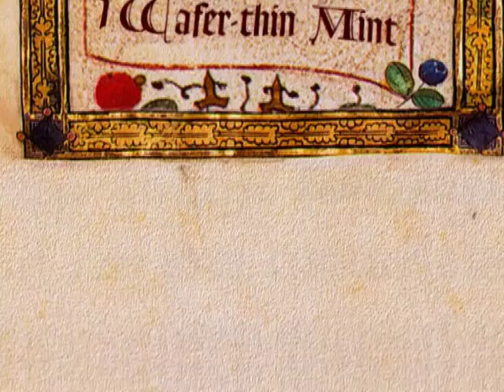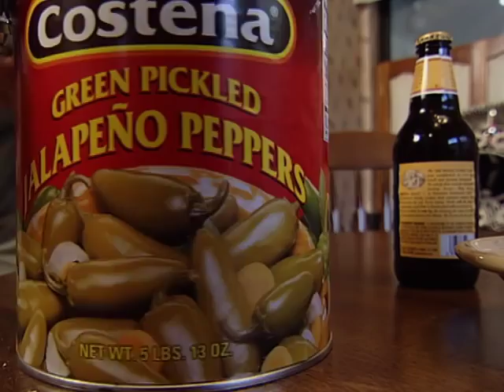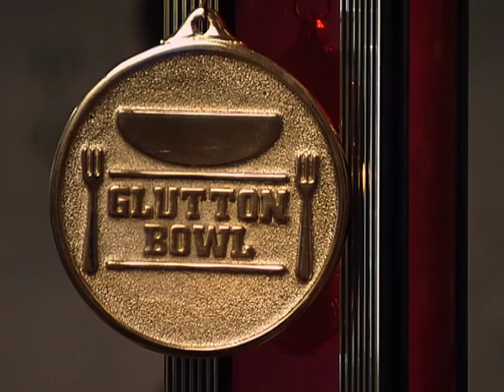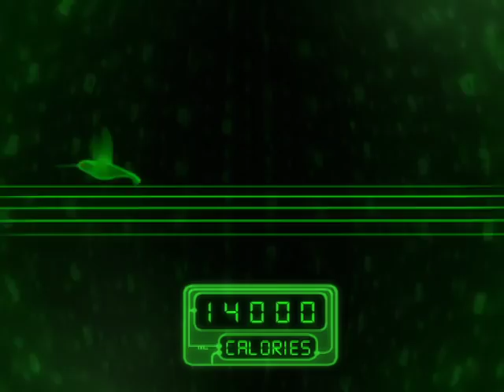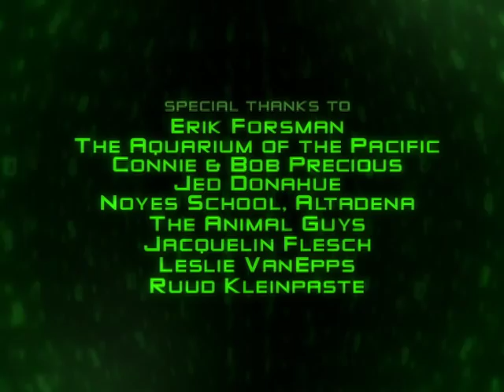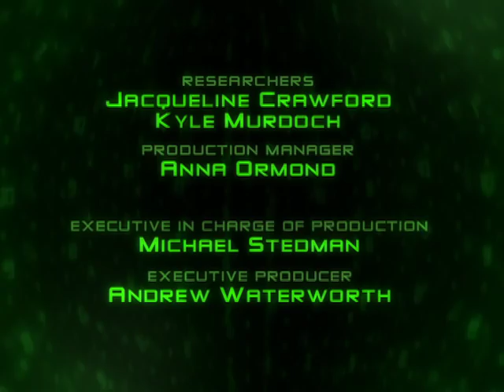The Most Extreme Gluttons